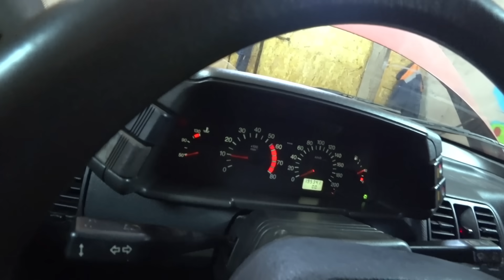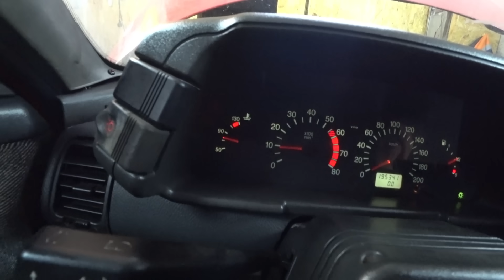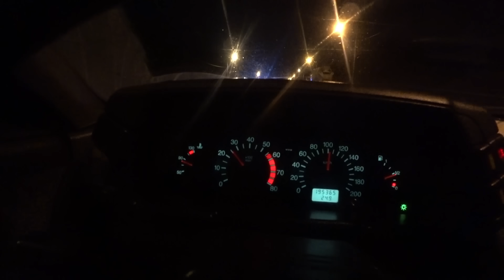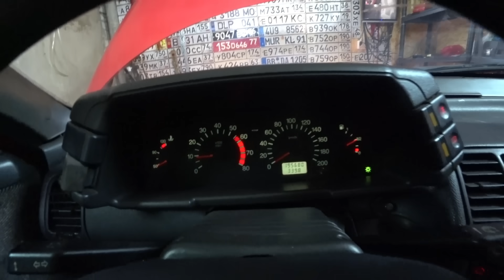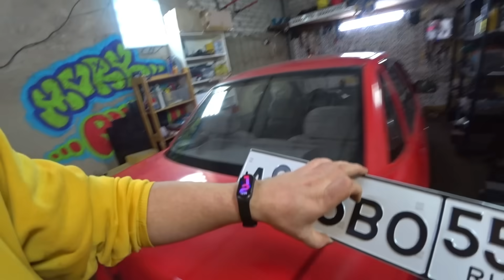ВАЗ 2110 ЗА 90К / ДЕЛАЕМ ТЕХНИЧКУ / СТАВИМ НА УЧЁТ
Всем привет дорогие друзья! Сегодня у нас на канале вторая часть с ВАЗ 2110, которую я купил за 90.000 рублей. В этой серии будем заниматься техническими моментами, доделаем все мелочи, сделаем тех осмотр для автомобиля, и зарегистрируем его в ГИБДД.
Заняться есть чем, дел с машиной ещё очень много, десятка требует пусть и не больших, но вложений.
Таймкоды -
00:00 - Приветствие
01:01 - Показываю покупки
02:30 - Что сделал за кадром?
03:50 - Чиним
05:41 - Сток выглядит лучше
08:40 - Моменты с вентилятором
10:29 - Что по днищу?
13:49 - Меняем масло
17:09 - Грустные новости
18:11 - Масло в КПП
20:30 - Прокатимся
23:12 - Довезла
23:39 - Выезжаем на ТО
28:05 - ТО получено
29:00 - Новый день
34:01 - Осмотр пройден
35:39 - Доделаем мелочи
37:52 - Чиним - ломаем
39:04 - Что с ремнем?
40:49 - Последние штрихи
43:02 - Всё как всегда
44:12 - Зарегистрировал
45:43 - Итоги по машине
49:00 - Прощание